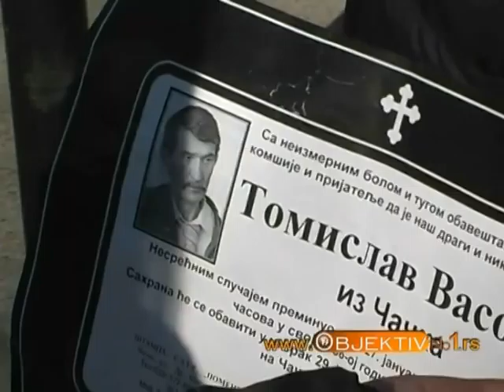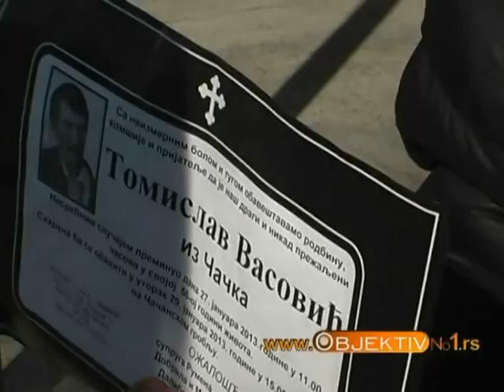Strajk gladju, Rumenka Vasovic, Cacak, 05.02.2013